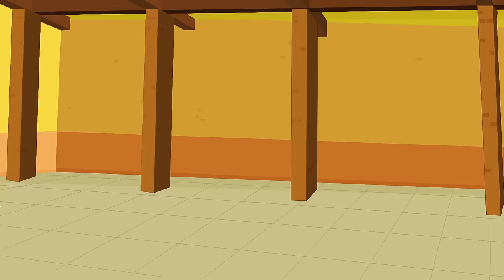Rat-A-Tat | 'Car Park Don' | Funny cartoon videos for kids | Chotoonz TV